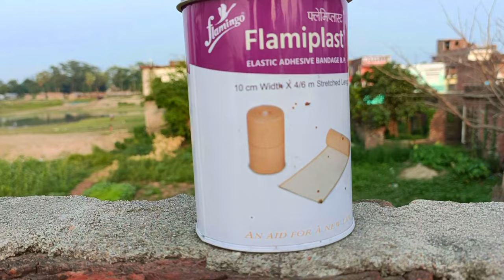Cricketer Fielding Tap || Recover Finger Injury 🖐️ || SOLO CRICKETER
Tittle - Cricketer Fielding Tap || Recover Finger Injury 🖐️ || Mr. Rajeev Hacker

hello doston aaj kis video per main toe guard bana kar dikhne wala hun
Hello Dosto
I am Rajeev kumar keshri from Bihar.
Mere yeh channel pe swagat hai .
Yeha Aapko Cricket jude video milige.
Video shoot by -  Oppo Reno6 mobile.
Video edited by - Powerdirector and Kinemaster.
Presented by - Mr. Rajeev Hacker.
My Milestone - 100K.
MY GEARS
Cricket Bat
Camera stand